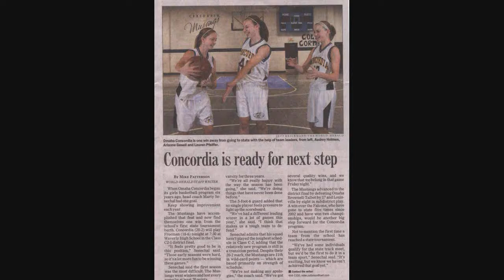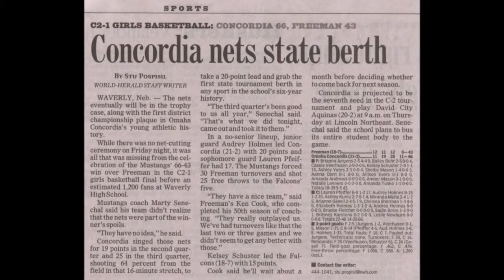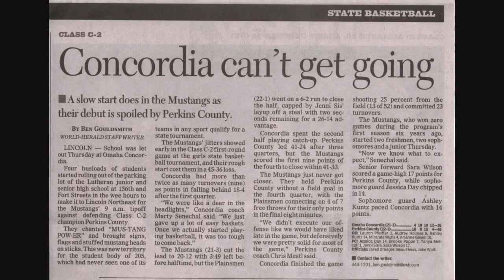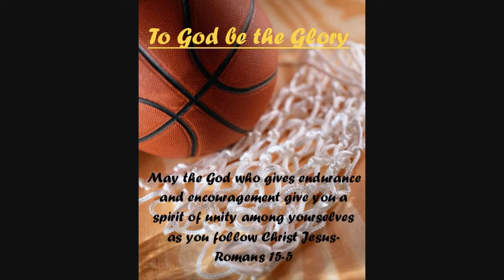2008 09 Highlights part 2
Concordia High School, Omaha, Nebraska
2008-09 Girls Basketball Highlights, part 2